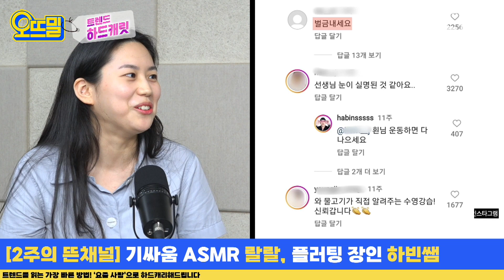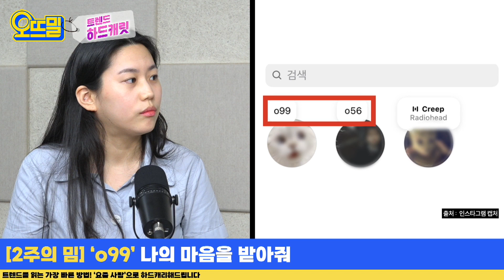SNS 떠도는 암호표, 알고 보니 사랑고백?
[트렌드 하드 캐릿]
1. '약카롱'을 아십니까? 전통시장 팝업스토어
2. 중고등학생들이 '익명투표앱'에 몰린 이유
3. '기싸움 ASMR'과 '플러팅 장인 하빈쌤'
4. SNS 달구는 암호표, 'o99'는 무슨 뜻?
- 캐릿 강지혜 에디터

00:00 하이라이트
00:23 인트로
00:52 전통시장에 열려 주목을 받은 팝업 스토어
04:17 중고등학교에서 화제인 익명 투표 앱
06:20 기싸움 ASMR 랄랄, 플러팅 장인 하빈쌤
09:49 수수께끼의 암호 ‘o99’